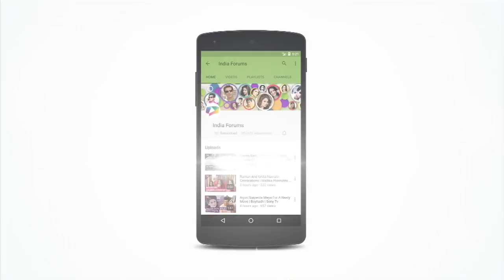Tanya Sharma Shares Her Festive Make Up Look For Wedding Season | Exclusive | India Forums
Watch the video, to see what make up tips and tricks Tanya Sharma has to share for this festive makeup season.